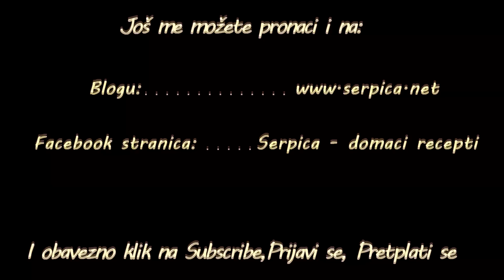Princes torta s malinama - Princess Cake with Raspberries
Lagana i mnogo ukusna torta sa neobičnim korama od lisnatog testa, po svom sastavu je jako slična krempiti.